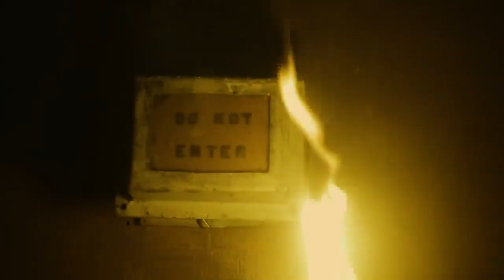Skeng - Full Moon (Intro) Clean [HD]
Follow VJ Hertz for more Updates on New Mixes:
***Tracklist***
➡️Apple Podcast:
➡️Google Podcast:
All Credit goes to all the artist played on this playlist( see playlist above), they have some great music and cool videos, please go to any streaming site to buy their music.